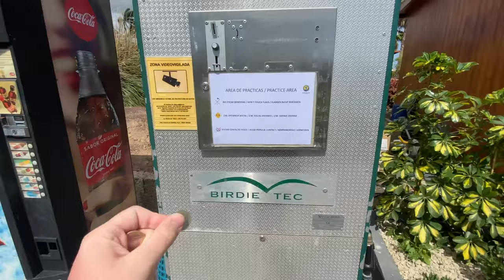Tenerife GOLF - It's Par For The Course!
With an outstanding year-round climate, stunning ocean vistas and striking natural terrain, Tenerife is an island that was made to be the home of great golf courses.

There are a number of brilliant golf courses on the island, some of which are counted among the top layouts in Spain. Combine these courses with the fantastic hotel options and you are on to a great golf holiday.

Even if you take away its great championship courses, Tenerife is a magical holiday destination. With the sun shining down on you for most of the year, breathtaking landscapes at every turn and the deep blue of the ocean always close by, it is easy to see why many holidaymakers return year after year.

In today's episode Andrew Knight from Sanasty Car Rental in Tenerife has a few swings at Los Palos.

Los Palos is a pitch & putt golf course ideal for quick games in Tenerife
Located in the south of the island of Tenerife, Los Palos Golf Centre has the perfect course for a quick game. Classified as a 9-hole, par-27 pitch & putt course, it was designed in 1994 by Integral Golf Design Studio and the professional golfer José María Olazábal. A course virtually devoid of hills it is ideal for a quick round of golf when time is in short supply or for those wanting to get into the sport without too much physical effort.

Sanasty Car Hire...